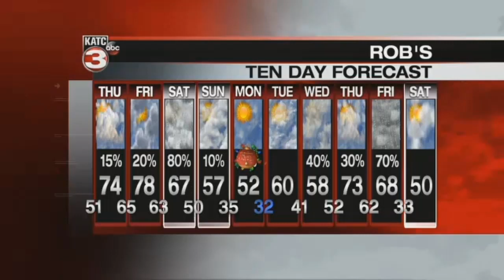Rob's Full Weather Forecast 10:00 p.m.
Rob's full weather forecast for Dece,ber 20, 2017 at 10:00 p.m.